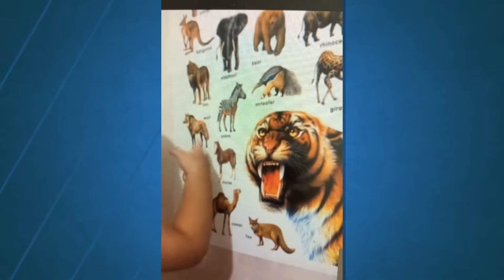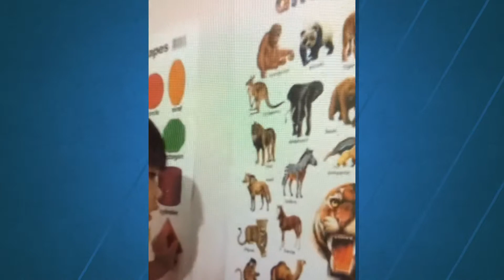Identifying animals with a 16 month old baby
Baby shows interest in animals and can identify them.